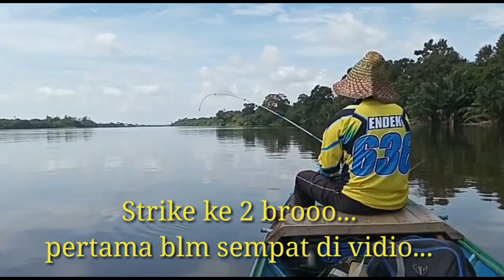Cuaca panas Udang galah jadi Ganas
Cuaca panas,Udang galah kelaparan jd ganas broo

udang mancing pangkalan bun